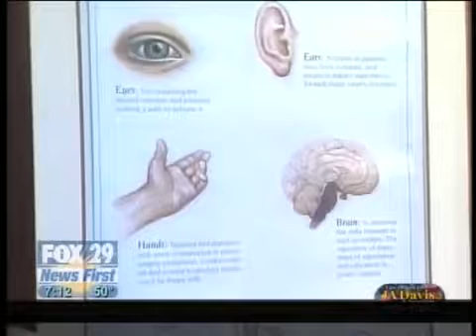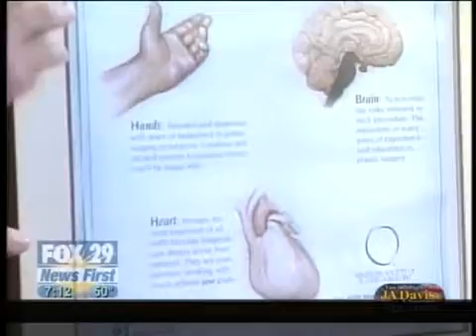Choosing A Doctor Dr Jeneby KABB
Dr. Jeneby explains the difference between a cosmetic surgeon and a plastic surgeon. Plastic surgeon have undergone between nine and twelve years of formal training where as a cosmetic surgeon may not. Being an ASPS Member is a great way of discerning if the doctor is good or not.